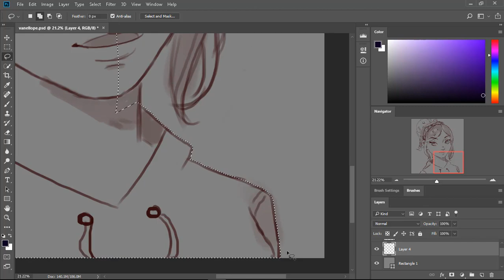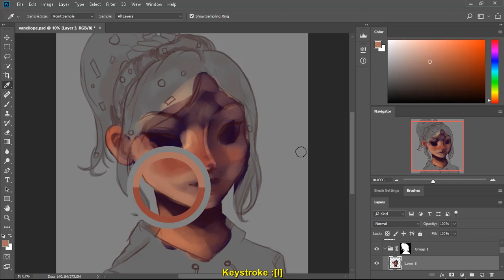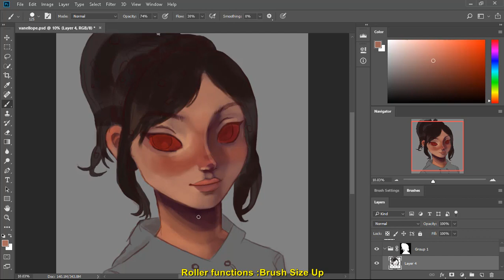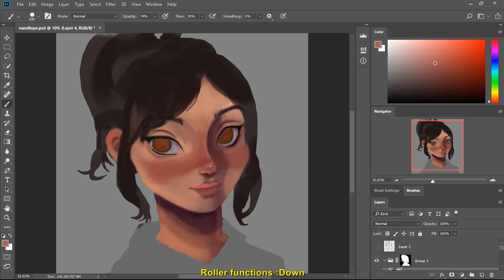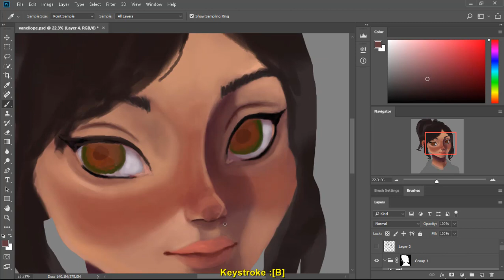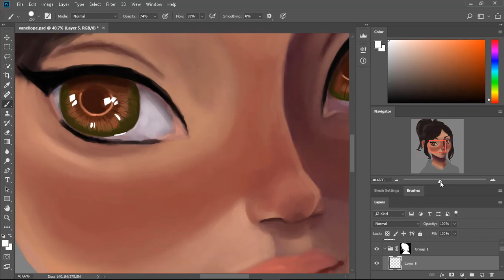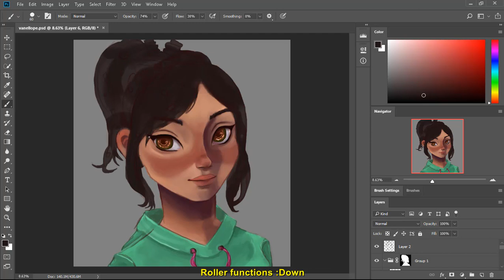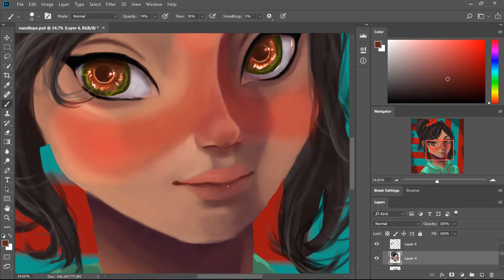{SPEEDPAINT} Vanellope Timelapse (Wreck-It Ralph)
Total time: Around 3 or 4ish hours.

Wow this actually came out totally different than what I had in mind but I'm surprisingly okay with that. I did sketching off camera due to me just messing around A LOT before hand. Anyways, Enjoy!
 Also, all songs used can be found on the Wreck-It Ralph soundtrack!

Deviantart: @Fausalbi